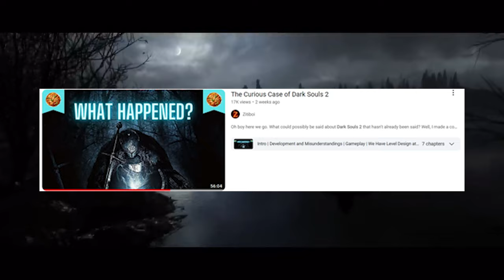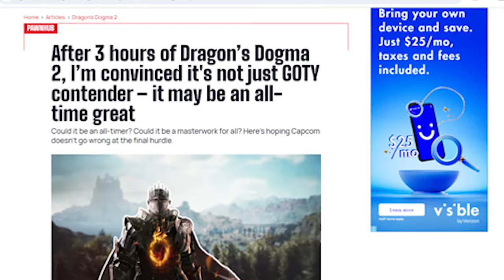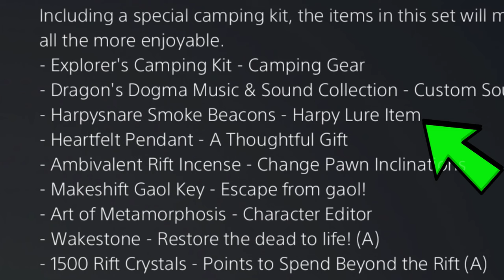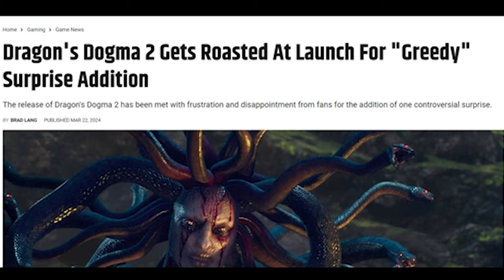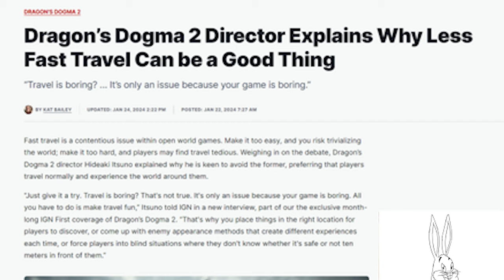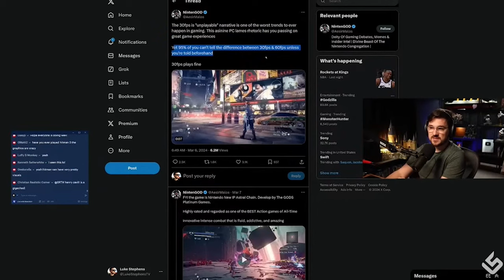The Wild and Curious Case of Dragon's Dogma 2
The once though dead and buried IP is back with Dragon's Dogma 2, but this has been anything but a normal release, and was truly a wild ride and a curious case. But why exactly is this the case? Well, we better talk quick before that griffin shows up, so strap in boys and girls, and let's get down to business.

Timestamps:
0:00- Intro
2:27- MTX Debacle and Performance
6:56- Gameplay
15:43- The World of Dragon's Dogma 2
24:11- Story (or lack of)
29:19- Let's Warp This Up and Give a Score